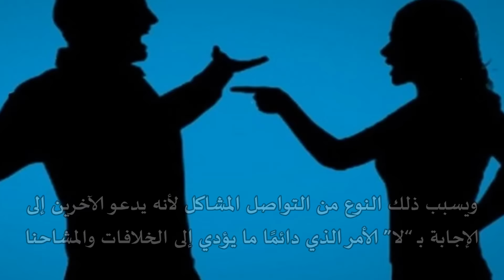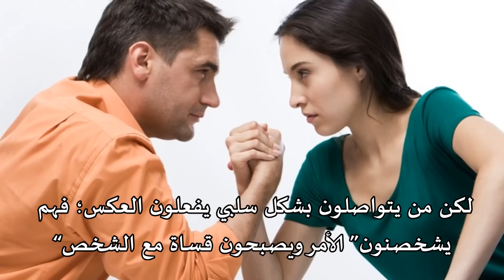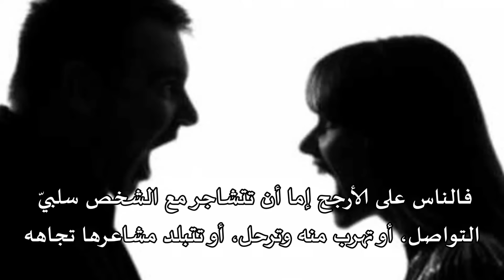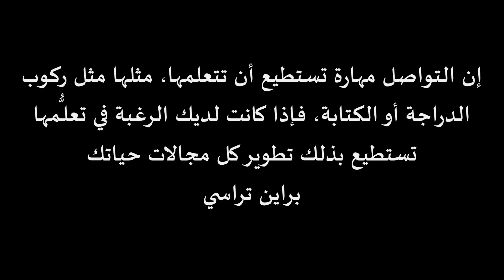إكتشف 4 أخطاء كبرى تقضي على الحب في علاقاتنا!